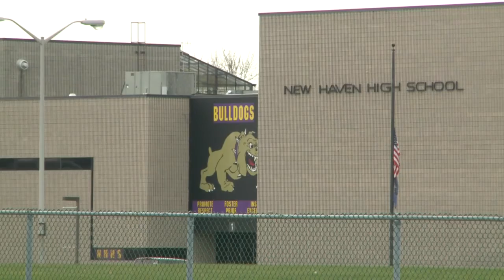EACS tunnel traveled again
Robert Barwiler takes care of the tunnel located below State Road 930 near New Haven High School.